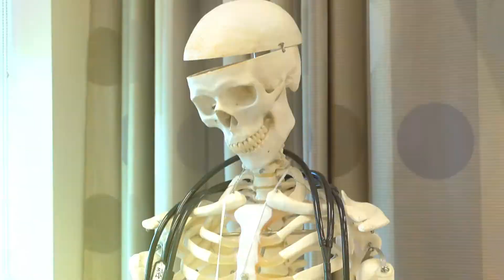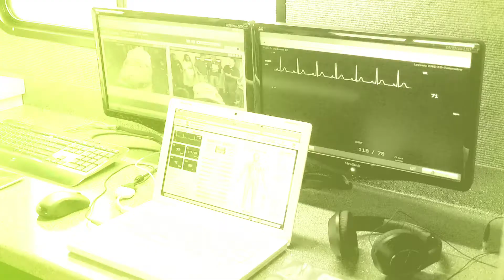South Dakota Department of Health "Scrubs Camp" Video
Scrubs Camp was established in 2007 to help High School students learn more about careers in the Health Care Industry. Scrubs Camp goes beyond talking about just Doctors and Nurses and talks about the other career options in the Health Care Industry.